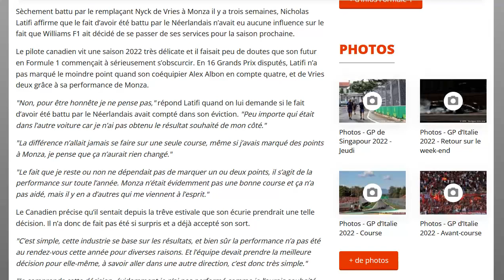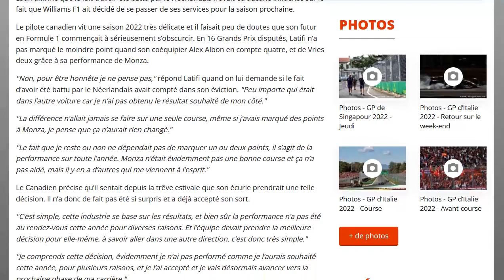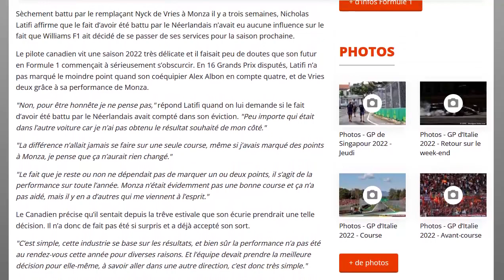Latifi : Monza n’a pas été déterminant pour la suite de ma carrière !